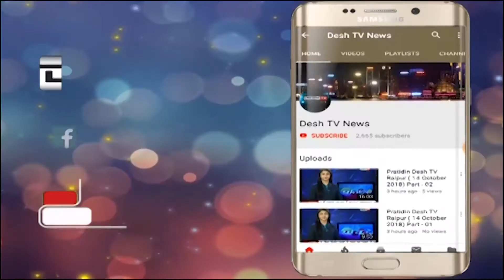GangaajalkiKasam | हाथों में गंगाजल लेकर कांग्रेसियों ने खाई कसम। 15 November 2018 | Desh Tv News